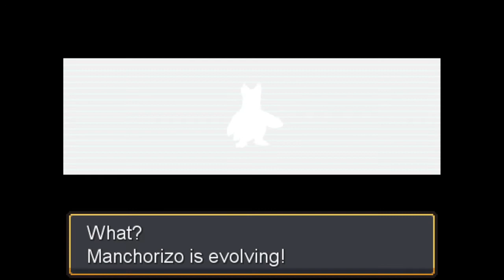Pokemon Empyrean part 3 Je me suis un peu laissé emporter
Toujours sur pokemon Empyrean grosse vidéo dézoulé